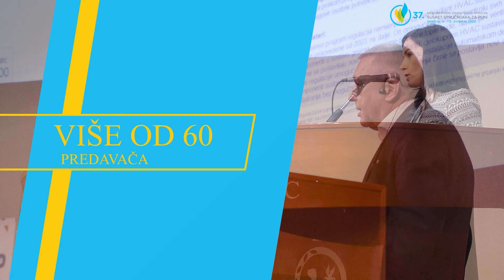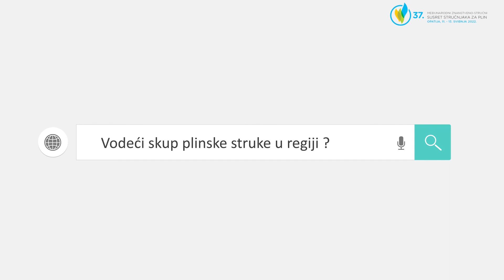37. Međunarodni znanstveno-stručni susret stručnjaka za plin, 11. - 13. 05. 2022., Opatija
ŠTO NAS ČEKA NA DINAMIČNOM TRŽIŠTU PRIRODNOG PLINA? SAZNAJTE od 11. DO 13.05. U OPATIJI !

37. MEĐUNARODNI ZNANSTVENO-STRUČNI SUSRET STRUČNJAKA ZA PILN održat će se od 11. do 13. svibnja 2022. u Kongresnom centru Grand Hotela Adriatic u Opatiji. Trodnevna međunarodna plinska konferencija i izložba u Opatiji, u organizaciji Hrvatske stručne udruge za plin (HSUP), članice Međunarodne plinske unije (IGU), i Centra za plin Hrvatske jedna je od najvećih u jugoistočnoj Europi.

Očekuje se sudjelovanje oko 500 priznatih stručnjaka za plin i energetiku iz više od 20 zemalja, a svoje sudjelovanje potvrdilo je 50-ak uglednih predavača i 30-ak izlagača. Zanimljiv program konferencije obuhvatit će 10 aktualnih tematskih cjelina i nekoliko interaktivnih panel-diskusija o najaktualnijim temama iz područja plinskoga gospodarstva i energetike.

Diljem svijeta prirodni plin ima važnu pozitivnu ulogu na globalnim energetskim tržištima, kao i pri energetskoj tranziciji pa je cilj ove konferencije osigurati razumijevanje i prihvaćanje ključne uloge prirodnog plina kao drugog, pouzdanog i čistog stupa energetske tranzicije, uz obnovljive izvore. Sa zadovoljstvom najavljujemo pozvano predavanje Andree Steghera, višeg dopredsjednika poslovne jedinice Energetska tranzicija kompanije Snam i budućeg predsjednika Međunarodne plinske unije (IGU) u mandatu od 2025. do 2028. te trenutačnog dopredsjednika IGU-a (od 2021. do 2025.), koji će govoriti o trendovima rekordno visokih cijena plina u Europi i mjerama koje poduzimaju države članice EU-a te očekivanim kretanjima na globalnom tržištu plina u budućem razdoblju.

Torben Brabo, predsjednik udruge Gas Infrastructure Europe (GIE) održat će predavanje o partnerstvu plinske infrastrukture s obnovljivim i niskougljičnim molekulama, regulativi umješavanja vodika u mreže prirodnog plina kao i o mrežama čistog vodika te izložiti primjere konkretnih vodikovih koridora uz regiji.

Savjetnica za politiku europske udruge Gas Infrastructure Europe (GIE) Mathilde Blandchard govorit će o repozicioniranju plinskih infrastrukturnih kompanija u kontekstu Europskog zelenog plina i paketa „Spremni za 55%“, koje će za prelazak na zelenija goriva trebati nove vještine i talente. Za mlade stručnjake ovo je prilika da budu pokretači promjena i da se društveno angažiraju. Pošto energetski sustavi postaju sve više integrirani sve je veća međusobna povezanost karijera u plinskoj i energetskoj struci. Ove godine su organizatori pružili priliku ambicioznim studentima sa brojnih tehničkih i drugih fakulteta iz Hrvatske da prijave radove i predstave svoje talente izlaganjem najkvalitetnijih stručnih radova iz područja prirodnog plina i energetike.

Usljedit će nekoliko zanimljivih predavanja o utjecaju Strategije EU-a za smanjenje emisija metana na sektor prirodnog plina te izazovima i mogućnostima dekarbonizacije budućeg lanca vrijednost prirodnog plina i UPP-a. Važan dio skorašnjeg skupa bit će prezentacije više stručnih radova o primjeni pametnih tehnologija, inovacijama i digitalnoj transformaciji u plinskom sektoru. U okviru sedme tematske cjeline bit će prikazani razvojni potencijali terminala za ukapljeni prirodni plin (UPP) i njihova važna uloga u budućoj plinskoj infrastrukturi Europe i osiguranju sigurnosti opskrbe i dekarbonizaciji.

Na konferenciji će biti govora o razvoju održivog prometnog sustava s pogonom na stlačeni prirodni plin (SPP), ukapljeni prirodni plin (LNG) i ukapljeni naftni plin (UNP). Brojni domaći i inozemni stručnjaci prikazat će radove o problematici transporta, distribucije, skladištenja i potrošnje prirodnog plina u smislu osiguranja učinkovitog, sigurnog i niskougljičnog plinskog sustava. Peter Kristensen, glavni direktor strategije tvrtke Evida i predsjednik projekta Ready4H2  predstavit će projekt H2 i spremnost europskih distributera prirodnog plina za umješavanje vodika. Cilj projekta Ready4H2 novi je savez 90 lokalnih operatera distributivnih sustava iz 17 zemalja diljem Europe, posvećen razvoju i dijeljenju stručnosti i iskustava radi pripreme provođenja transformacije distributera plina prema klimatskoj neutralnosti.

Usporedo s konferencijom održat će se IZLOŽBA PLINSKE OPREME I TEHNOLOGIJE na kojoj će brojni izlagači iz zemlje i inozemstva predstaviti napredna tehnička rješenja za plinsko gospodarstvo i energetiku.

Ciljane tematske cjeline i priznati govornici odlike su skupa što spaja znanost, obrazovanje, struku i poslovne subjekte koji aktivno sudjeluju u plinskom gospodarstvu.

CENTAR ZA PLIN HRVATSKE d.o.o.